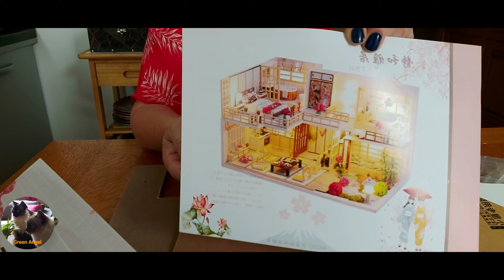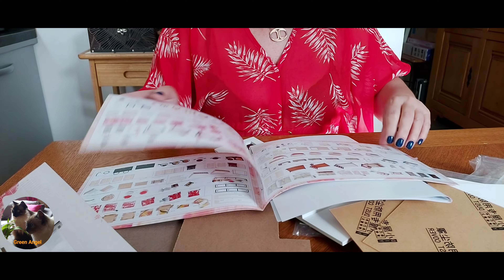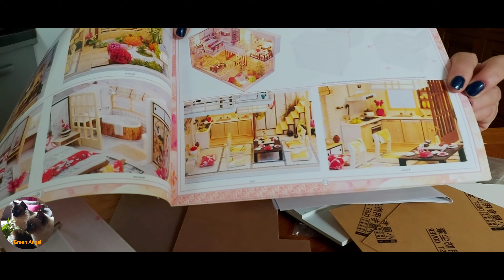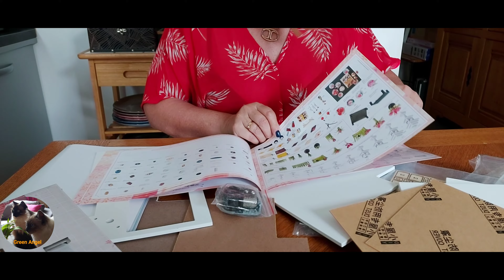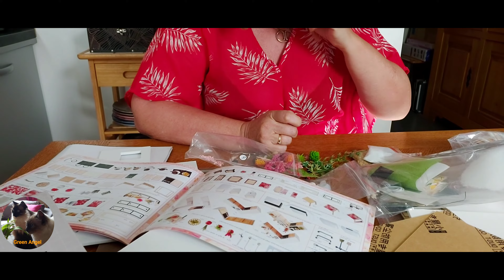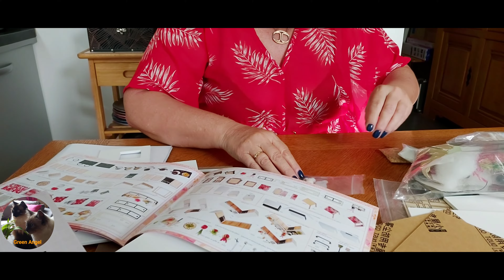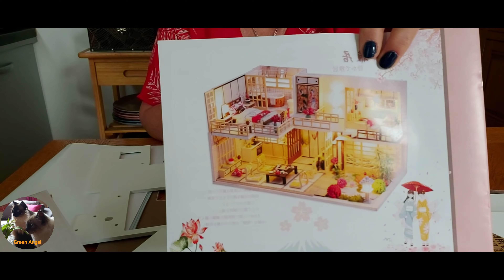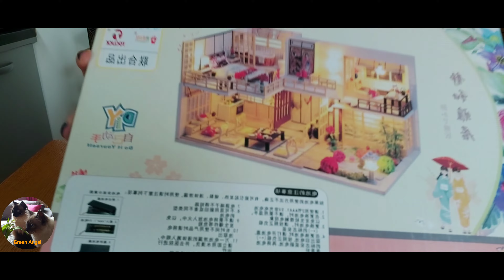🤩 UNBOXING AMAZON 🤗 NOUVEAU LOISIR #2 😉 MAISON MINIATURE 🤩